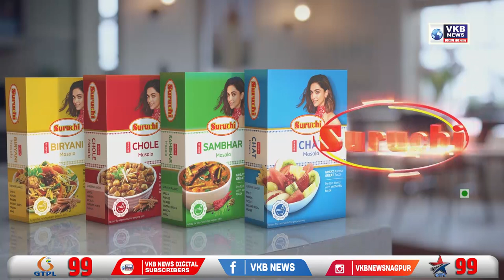कंपनीच्या मालकाने निभवली मामाची भूमिका